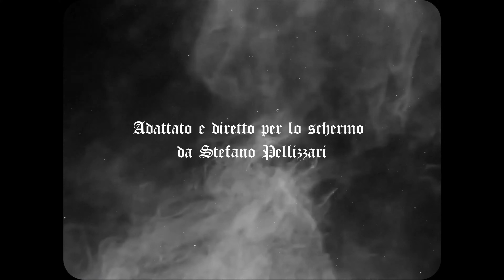Una Fortuna da Re | Trailer Ufficiale | 49°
Successo e talento sono il chiodo fisso di Damiano, aspirante scrittore incapace di esprimersi creativamente. Cacciato di casa dal padre e accolto dalla sua fidanzata Aretha, intraprende un’audace ricerca per conquistare l’ispirazione a colpi di spada, ignaro però delle insidie in agguato e del costo della sua epica impresa.

~ DETTAGLI ~
➤ Genere: Drammatico, Psicologico
➤ Anno di produzione: 2022
➤ Anno di distribuzione: 2023

~ CAST ~
➤ Damiano Ocletti: Pietro Cursano
➤ Aretha Coltrani: Gaia Peressini
➤ Dennis F. Hearst, Dionigi I: Paolo Mattotti
➤ Damocle: Daniele Zoletto
➤ Principessa Arete: Diletta Feruglio
➤ Dionigi Il Grande: Niccolò Babbo
➤ Padre Cicerone: Stefano Pellizzari

~ CREW ~
➤ Regia, soggetto e sceneggiatura: Stefano Pellizzari
➤ Fotografia e montaggio: Mateusz Miroslaw Lis
➤ Produttori: Stefano Pellizzari, Mateusz Miroslaw Lis, Pietro Cursano
➤ Produttrice esecutiva: Diletta Feruglio
➤ Props: Elia Rosa
➤ Props design: Erica Andreose
➤ Trucco e acconciature: Diletta Feruglio
➤ Costumi: Il Magazzino dei Teatranti, Stefano Pellizzari
➤ Runner: Daniele Pellizzari
➤ Compositore: Mark Meccoli